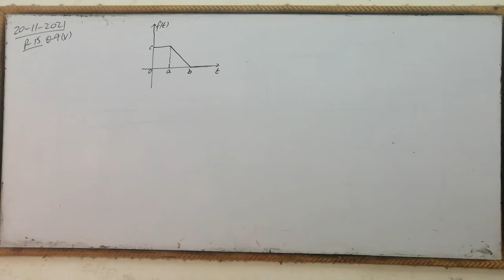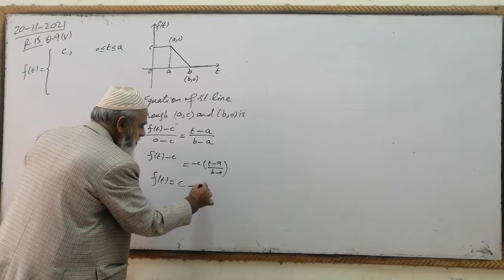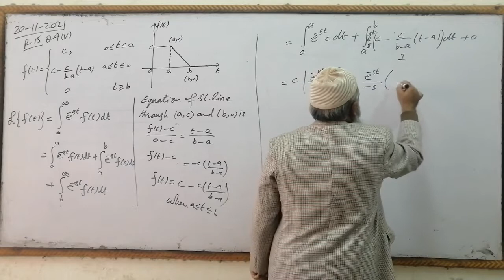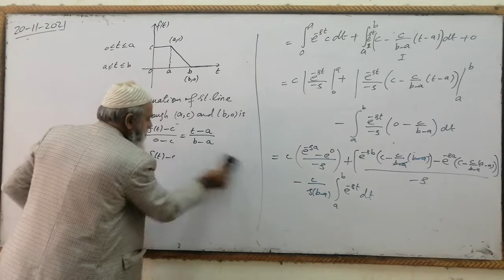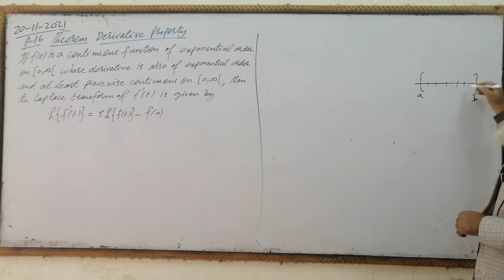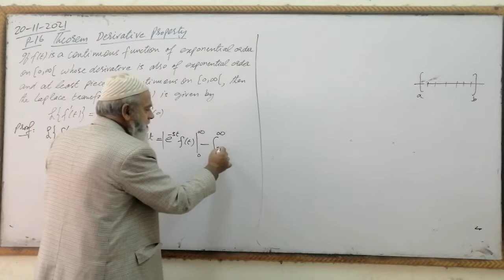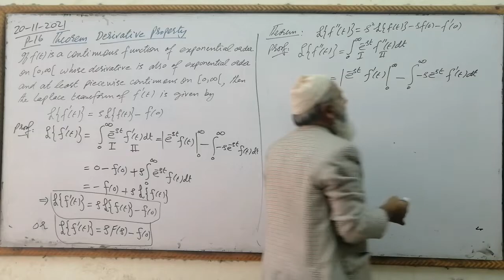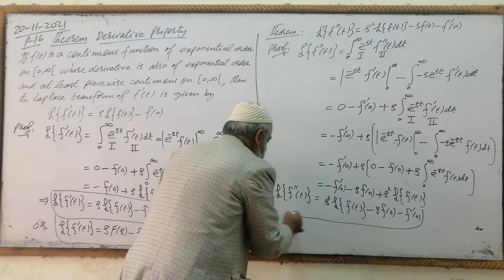Methods of Mathematical Physics, Lec#6